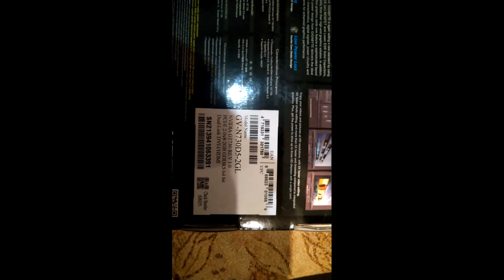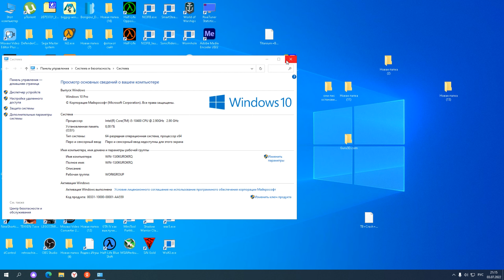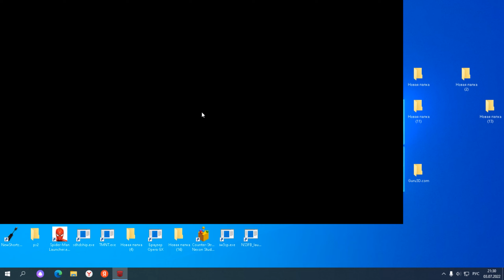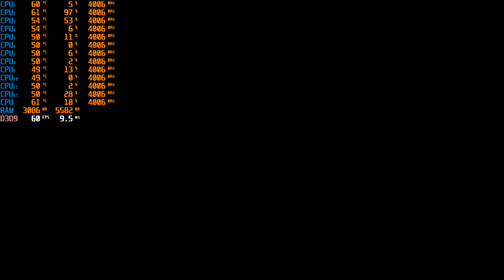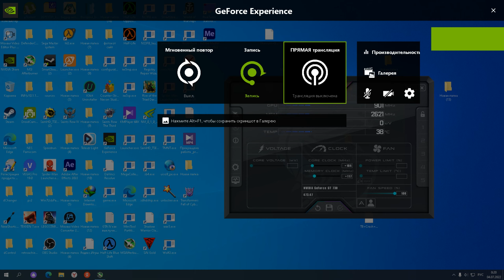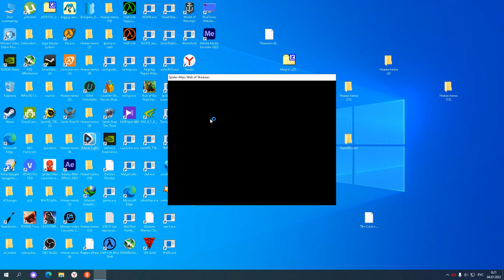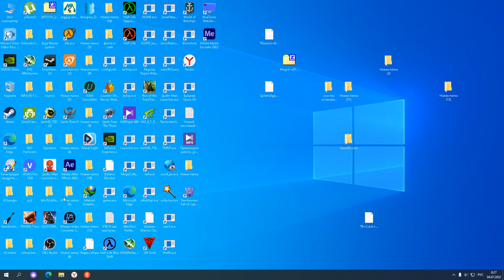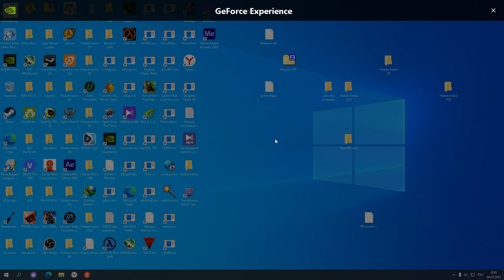тест игр с разгоном для GV-N730D5-2GL gt 730 gddr5 gigabyte I 5 10400 озу 8 2666 ssd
00:00 вступления
6:40 Transformers Fall of Cybertron high graphics settings 1920X1080
14:35 Transformers Fall of Cybertron medium graphics settings 1920X1080
16:13  Transformers Fall of Cybertron low graphics settings 1920X1080
17:11 Transformers Fall of Cybertron high graphics settings 900p
19:25 Transformers Fall of Cybertron medium graphics settings 900p
20:40 Transformers Fall of Cybertron low graphics settings 900p
22:43 Transformers Fall of Cybertron high graphics settings 720p
24:30 Transformers Fall of Cybertron medium graphics settings 720p
29:25 Saints Row The Third medium-high graphics settings 1080p
31:19 Saints Row The Third medium-high graphics settings 720p
34:04 Saints Row The Third medium graphics settings 720p
36:28 Saints Row The Third medium-high graphics settings 720p
38:06 Saints Row IV Saints Row The Third medium graphics settings 720p
44:00 Spider-Man: Web of Shadows 1080p
45:27 Spider-Man: Web of Shadows 900P
51:35 Spider-Man: Web of Shadows 720P